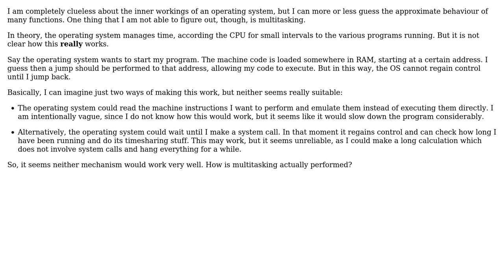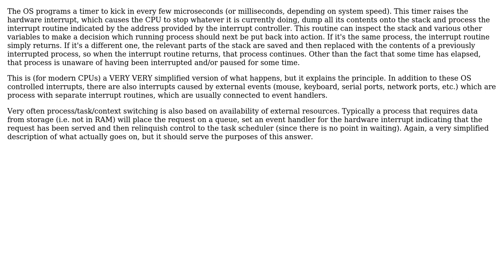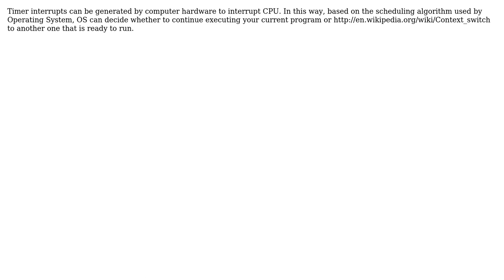Software Engineering: How does multitasking work? (3 Solutions!!)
Software Engineering: How does multitasking work?

With thanks & praise to God, and with thanks to the many people who have made this project possible! | Content (except music & images) licensed under CC BY-SA | Music | Images & others | With thanks to user wolfgangsz user nevayeshirazi user John R. Strohm user Andrea and the Stack Exchange Network Trademarks are property of their respective owners. You are responsible for your own actions.